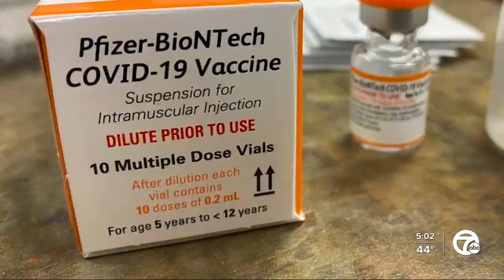Vaccination begins for kids in metro Detroit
Children in metro Detroit are getting their first doses of the COVID-19 vaccine.